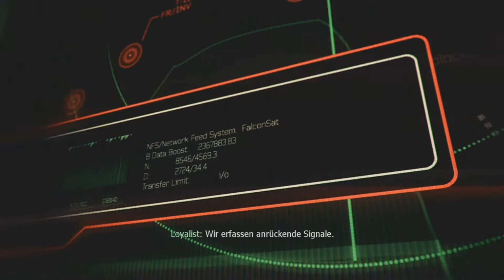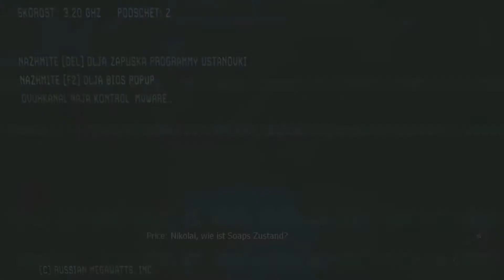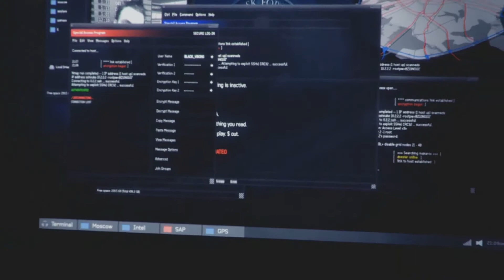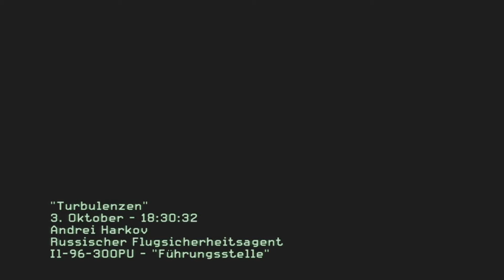Call of Duty: Modern Warfare 3 #004 - Persona Non Grata - Let's Play [Deutsch]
Folge: #04
Genre: Action, Ego-Shooter
Entwickler: Infinity Ward, Sledgehammer
Publisher: Activision
Schwierigkeit: Normal
System: Xbox 360
Erhältlich auf folgende Systeme: PC Steam / PlayStation 3, Nintendo Wii und Xbox 360.
Veröffentlichung: 2011
Der dritte Teil von Modern Warfare 3 schließt sich direkt an den zweiten Teil an, von da aus geht es dann weiter.
Wir kämpfen in New York, Hamburg, Berlin, London, Paris, Sibirien und Sierra Leone.
Wir schlüpfen wie schon im Vorgänger in verschiedene Rollen, wo die Handlung für die Story wichtig ist.
So sind wir mal auf dem Land, im Wasser, in der Luft, unter dem Wasser. Somit wird dann viel Abwechslung geboten.
Schon wie im Vorgänger im Einzelspieler Modus, kann man wieder Laptops finden wo Feindliche Aufklärungsdaten versteckt sind.
Von diesen Geheimdaten - Aufklärungsdaten " Laptops, Intel, Feinddaten, Geheiminformationen " gibt es Insgesamt 46 Stück.
Die mal leicht und mal weniger leicht versteckt sind.

Zur Belohnung gibt es wie gewohnt zwei Erfolge dafür: Informant / 22 Stück und Held der Aufklärung / 46 Stück.